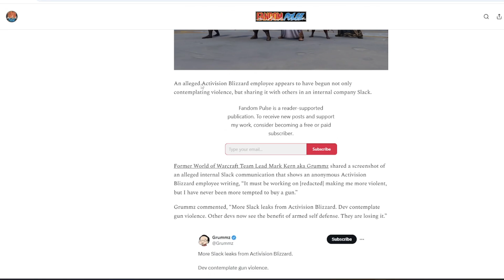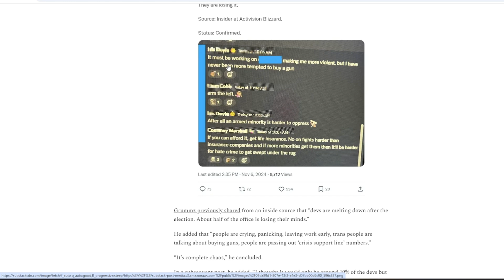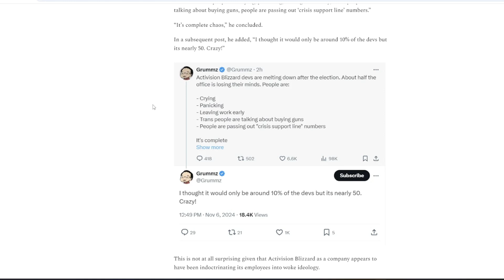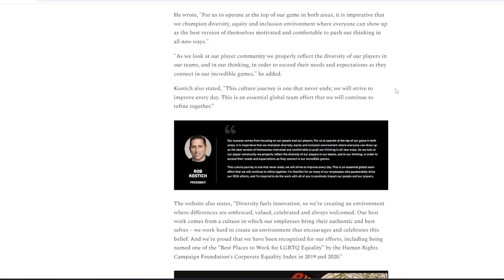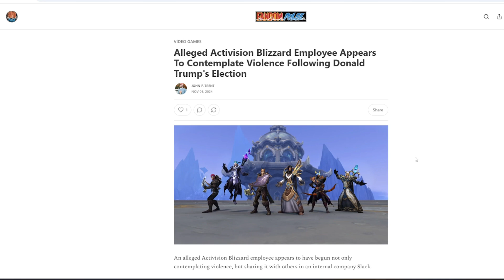Blizzard Employees THREATEN VIOLENCE Over Trumps Win! Election Breaking Their Employees!